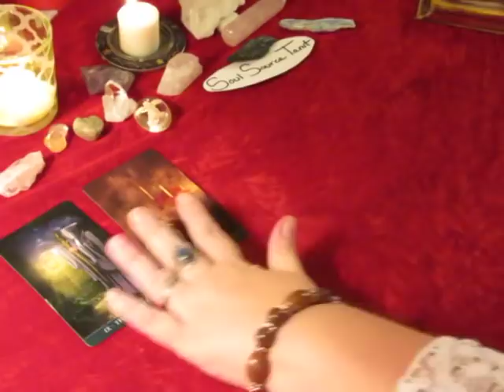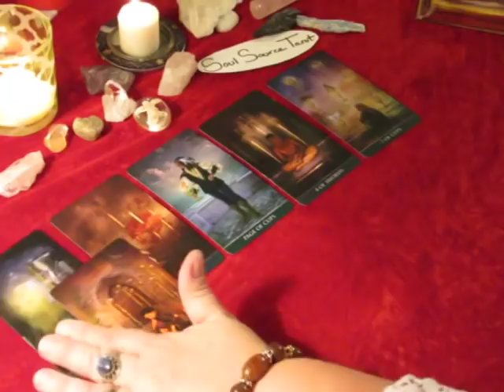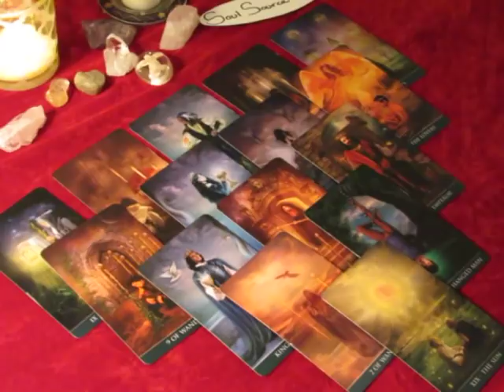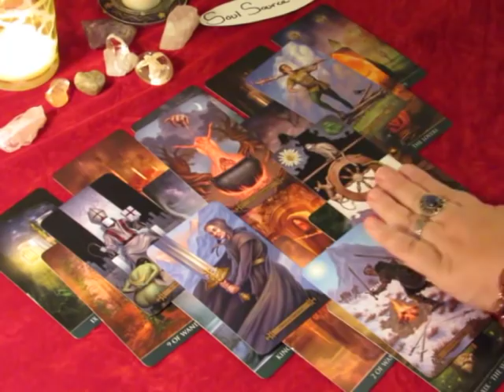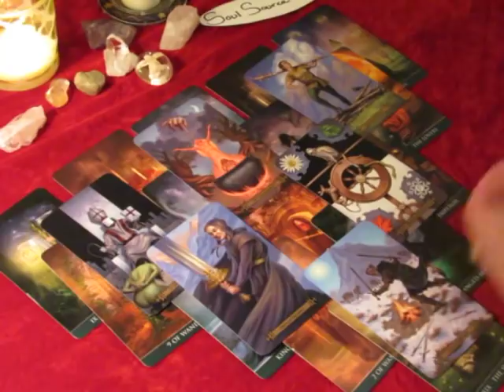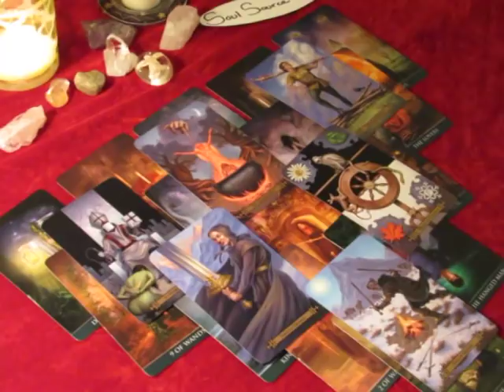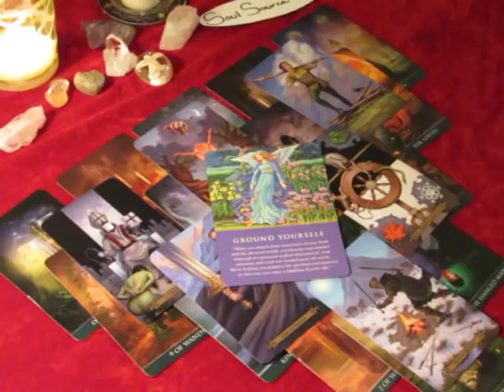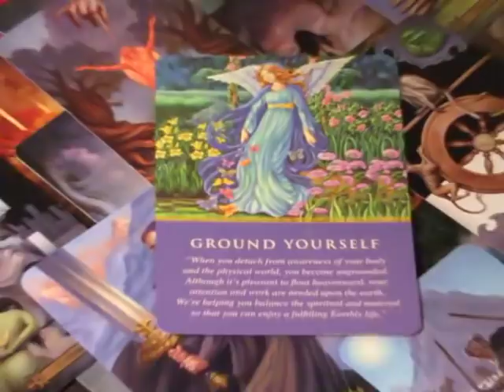~Capricorn~December 2017~Tarot Reading